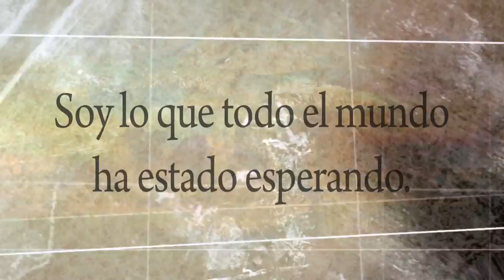Dragon Ball Z: Battle of Z -- TGS 2013 Trailer (Spanish)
Disponible 28 de Enero del 2014.

Dragon Ball Z: Battle of Z's Day One Edition (While supplies last) includes a download code for Goku's Naruto Uzumaki Sage Mode Costume from the popular NARUTO SHIPPUDEN series. Dragon Ball Z and Naruto fans can reserve a copy of the game to guarantee their Day One Edition Bonus.